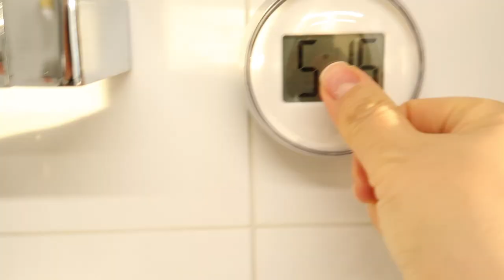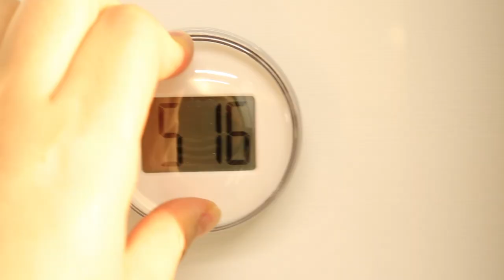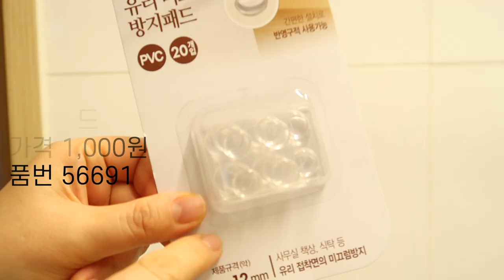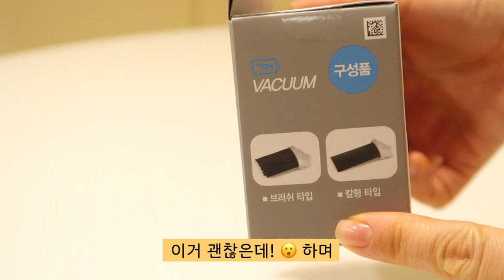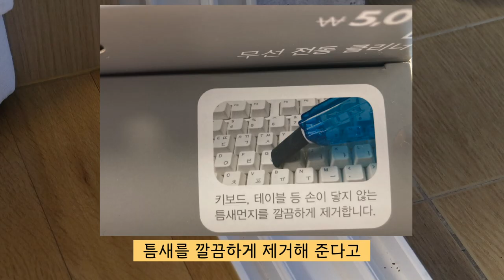다이소 가성비 좋다고 마구 사면 스트레스도😡 마구 쌓여요 다이소 실패템 3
오늘은 최근 제가 최근 구매한 다이소 제품 중 제기능을 제대로 하지 못하거나 원하는 용도에 맞지 않는 3가지 다이소 실패템을😬 소개해드려요 하지만 그 실망템들도...다이소의 다른 아이템을 활용해 살림 꿀템으로 바뀌는 팁!까지 알려드립니다 그래도 본연의 기능에 충실하지 못한 실패템들은 꼭 보시고 다이소 가시면 구매하실때 참고하세요~😉영상 보시고 조금이나마 살림 생활에 도움이 되셨다면 좋아요& 댓글&구독🔔 부탁드립니다🙇‍♀️ (영상 제작에 큰 힘이 됩니다🙏) 오늘도 소소한 행복 이루세요 고맙습니다 💛

[다이소 품번]
📌욕실용흡착시계 1023869
📌미니글루건 25920
📌무선전동클리너 1022412

🍯살림 꿀템용 아이템
📌조각접착제 58947

▪️품절된 상품은 비슷한 상품으로 링크를 대체하고, 다이소몰에 있는 경우 함께 링크 남겨둡니다 비교해보세요🙆‍♀️

[배경음악]
Piece of Cak